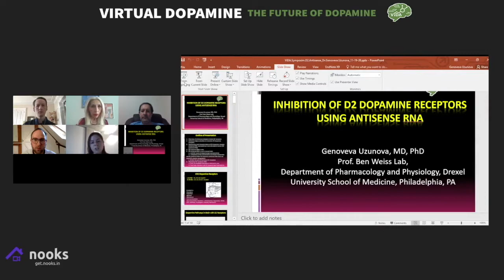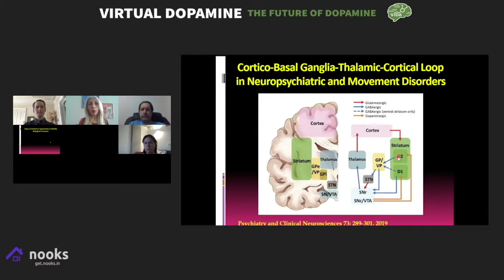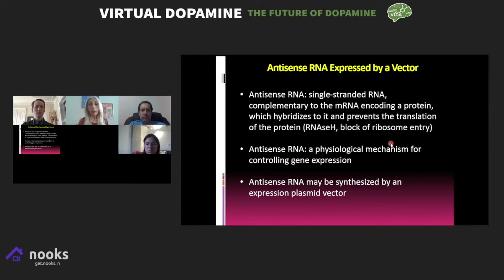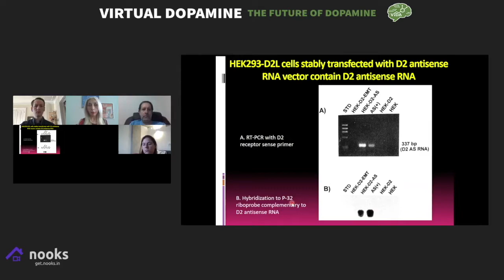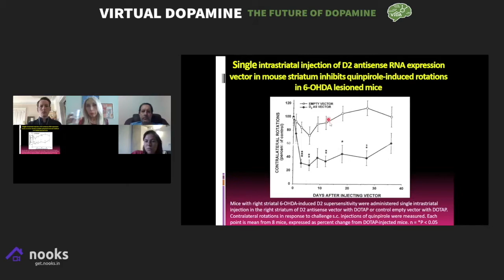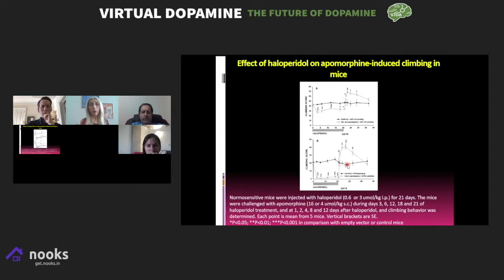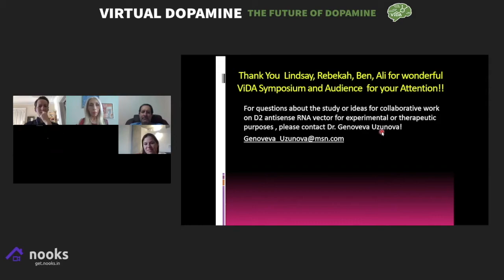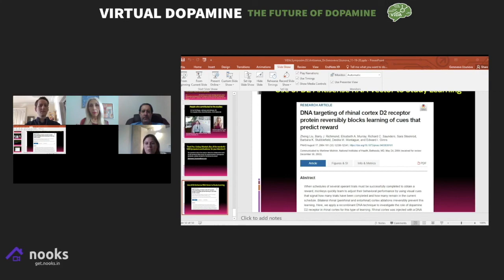Genoveva Uzunova - Inhibition of D2 Dopamine Receptors Using Antisense RNA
The Future of Dopamine - ViDA Symposium - Nov 19, 2020

Genoveva Uzunova
Psychiatry fellow with Prof. Eric Hollander, Albert Einstein College of Medicine
Department of Pharmacology and Physiology, Drexel University School of Medicine, Philadelphia, PA

Inhibition of D2 Dopamine Receptors Using Antisense RNA

Our goal was to develop an antisense RNA approach to block selectively D2 dopamine receptors in brain. We constructed a non-viral plasmid vector expressing antisense RNA to the mouse D2 dopamine receptor. We tested the specificity of the D2 antisense RNA produced by this vector in vitro in HEK293 cells, transfected with the D2 receptor. After transfection, the vector inhibited D2 RNA and D2 receptors. We determined the localization and spread of the D2 antisense RNA expression vector in mouse striatum after stereotaxic injection. We determined the ability of a single intrastriatal injection on the D2 antisense RNA expression vector in mouse brain, to inhibit D2 dopamine receptor RNA and protein. We found that a single intrastriatal injection of the D2 antisense RNA-expression vector in mouse brain caused long-term inhibition of D2-dopamine behaviors modulated by D2 dopamine agonists. Therefore, such a selective strategy may be used to study D2 dopamine-mediated behaviors in vivo (and in vitro).
Next, we found that the D2 dopamine antisense RNA expression vector, unlike haloperidol, produces long-term inhibition of D2 dopamine-mediated behaviors in mice for up to one month without causing upregulation of D2 dopamine receptors. Therefore, the D2 antisense RNA strategy may be used as a highly selective gene therapeutic approach to block D2 dopamine receptors in brain to treat disorders with D2 dopaminergic hyperactivity.